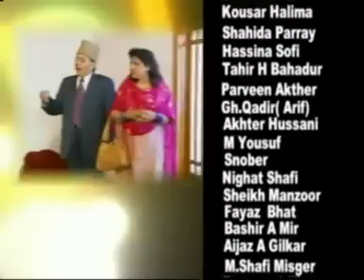Jate Wanae Episode 16 Hit Kashmiri comedy serial Directed by Bashir Qadri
Cast : Shadi Lal Koul
Ayash Arif
Farooq Sheikh
Producer & Director : Bashir Qadri